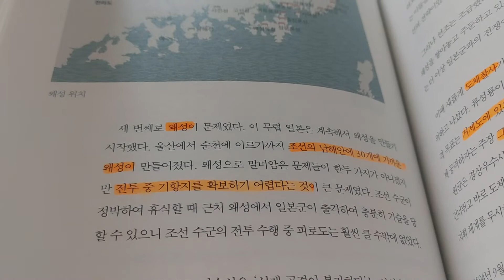독서와 피아노~